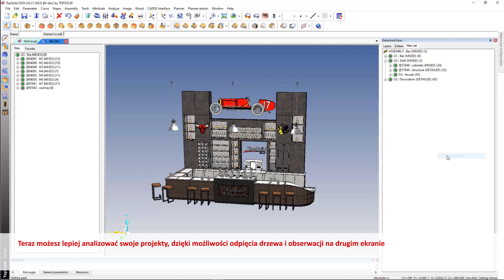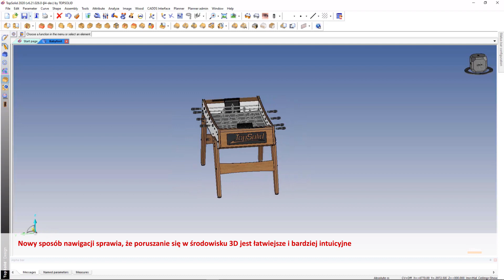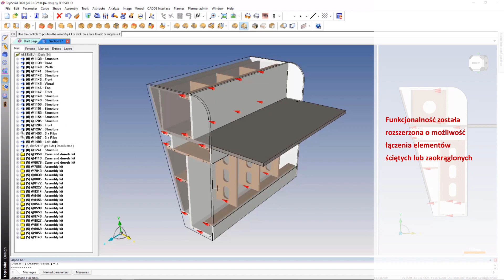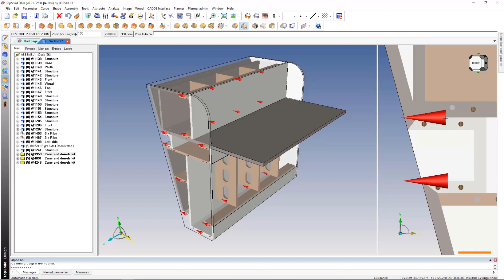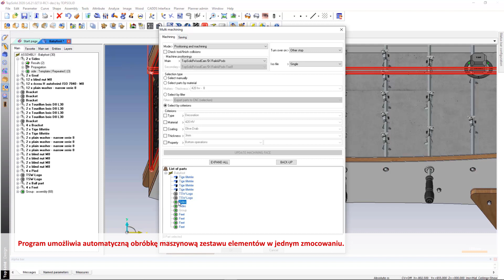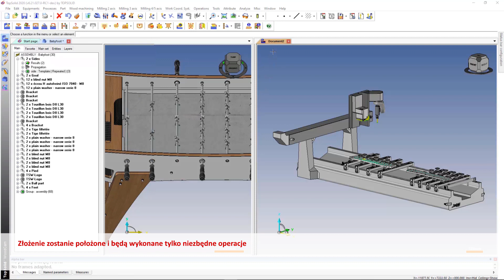TopSolid Wood 2020 (6.21) - Nowości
TopSolid Wood to najpopularniejsze oprogramowanie wykorzystywany do projektowania i produkcji mebli. Jego wszechstronność oraz intuicyjność została bardzo dobrze przyjęta przez użytkowników, co spowodowało, że już ponad 400 firm w Polsce korzysta z TopSolid Wood CAD/CAM. w tym roku na rynku pojawi się nowa odsłona systemu, który wprowadzi jeszcze więcej nowości oraz rozwiązań przyspieszających prace w środowisku 3D.